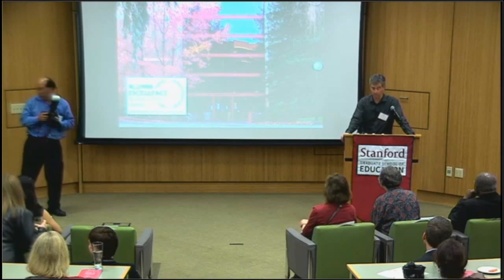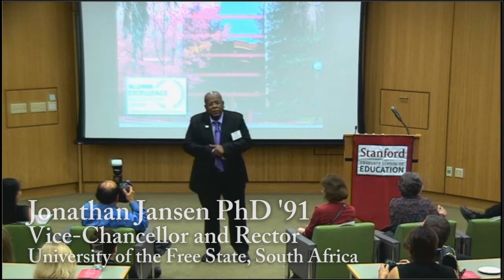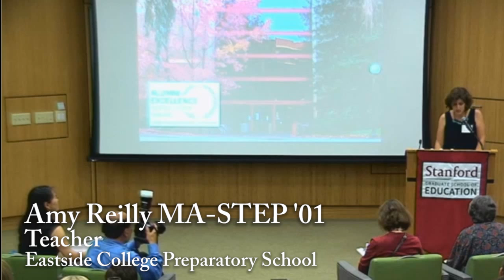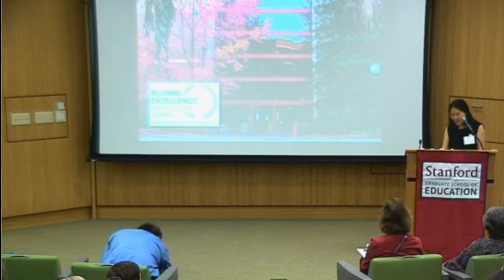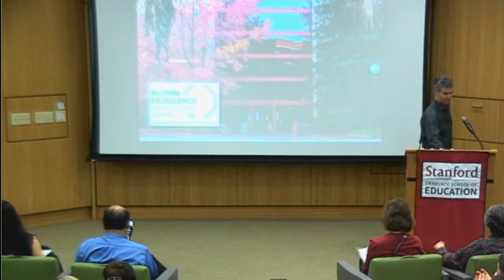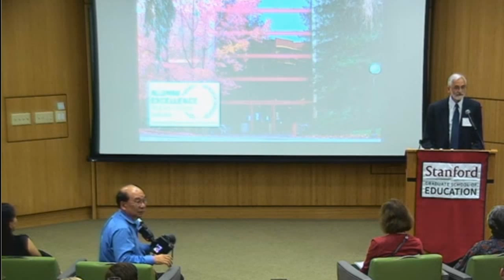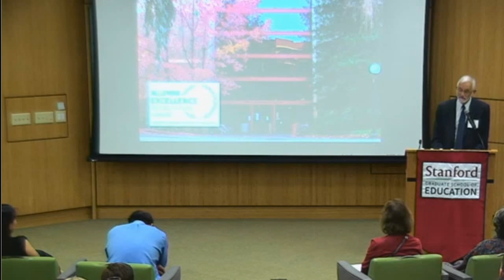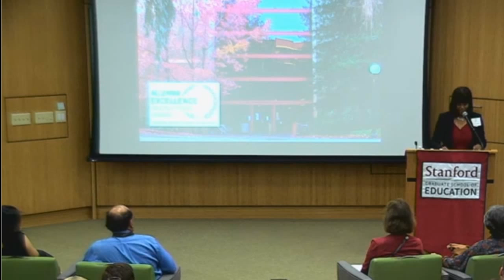Stanford GSE Alumni Excellence in Education Awards Ceremony